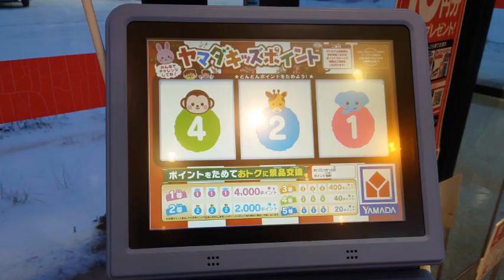（店）毎年の ヤマダ初売り 行ってみた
気になるのは、ポイントマシーンに群がる子供たち

ヤマダからのお年玉戦略？